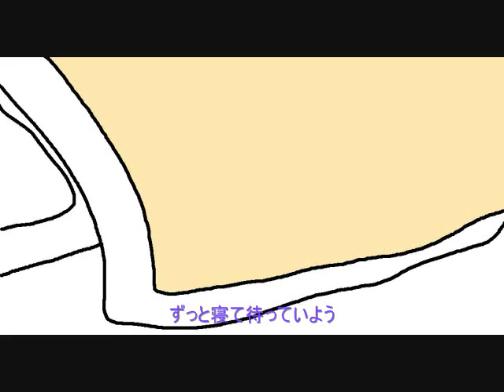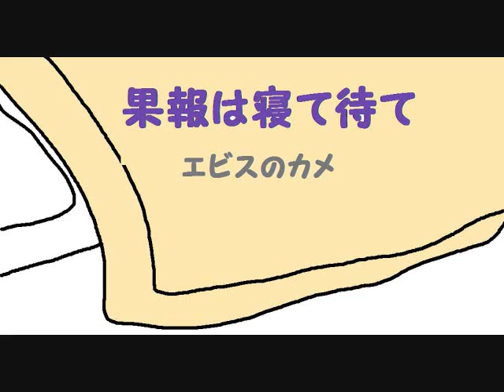【オリジナル曲】「果報は寝て待て」（by エビスのカメ）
オリジナルの曲です。

子供向け　歌